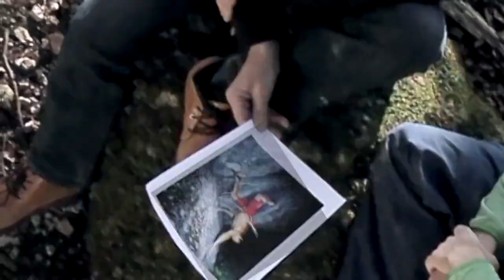Перепроход классики 2 Эпизод Экшн Директ 9а. [Рус]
2 эпизод проекта от Mammut "перепроход классики"! На этот раз Ян Хойер лезет знаменитую Экшн Директ беседуя о её первопроходце Вольфганге Гюллих.

Ставим Понравилось и комментируем видео! Принимается критика и советы по озвучке и переводу! Так же ждем предложений по следующим роликам =)

Для Вас старался Шунько Андрей!